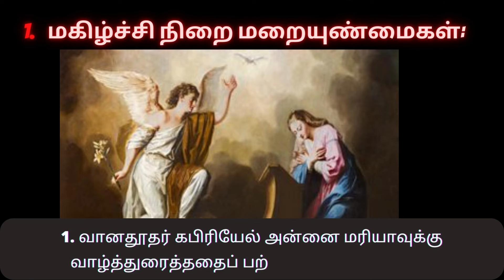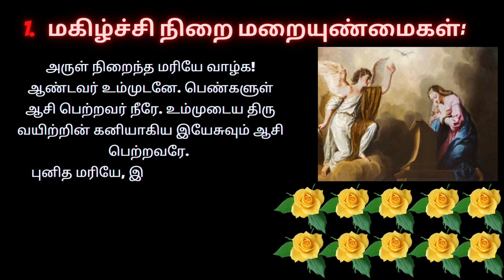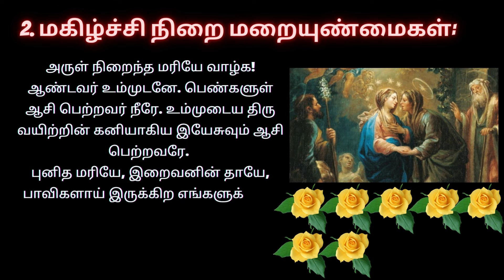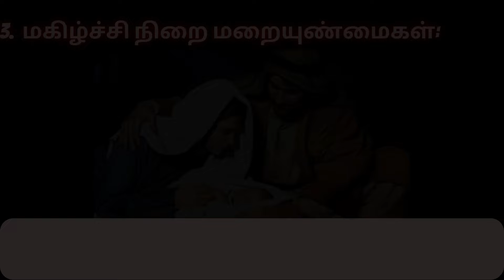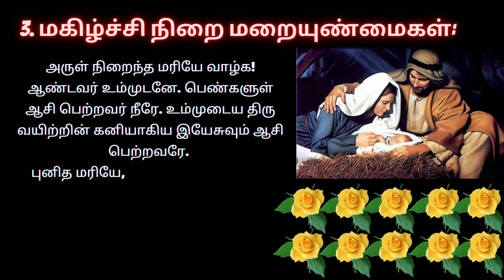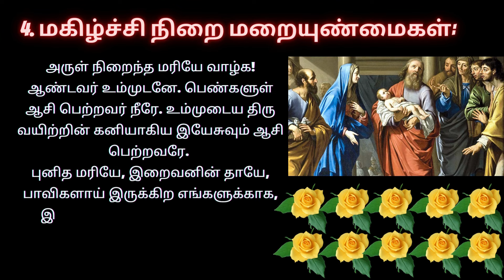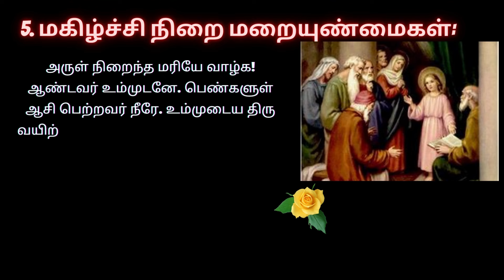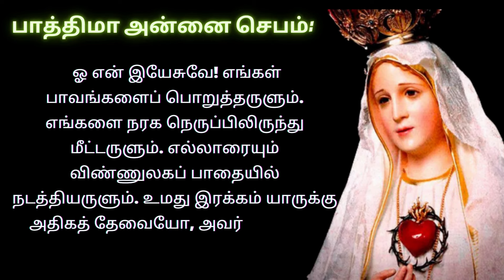Joyful Mysteries In Tamil ஜெபமாலை - மகிழ்ச்சி நிறை மறையுண்மைகள் | Holy Rosary in Tamil A12